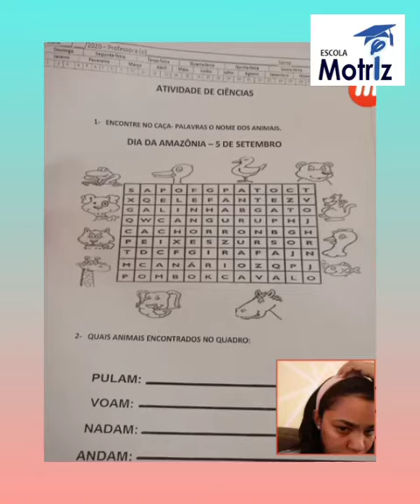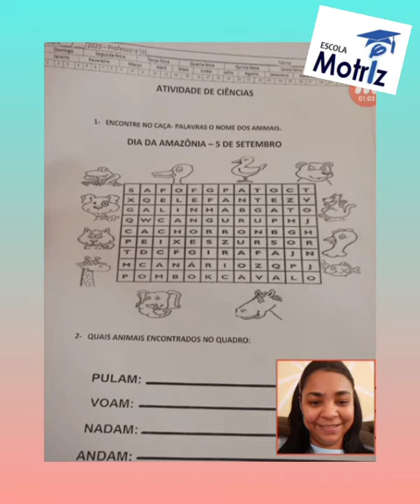Folha xerocada de Ciências